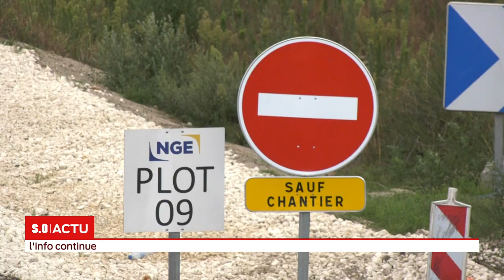S.O LIVE | L'invité - Jeudi 3 Septembre | François Duquesne, directeur DIR Atlantique